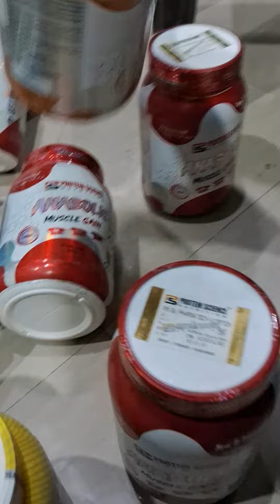protein and gainer box unboxing at Rudra Nutrition Store